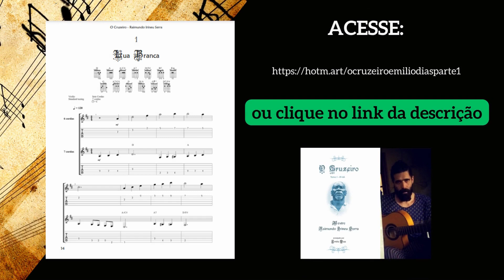O Cruzeiro - Mestre Irineu para 2 violões, 6 e 7 cordas com partitura, cifra e tablatura do 1 ao 66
Hinário Digital O Cruzeiro - Raimundo Irineu Serra - arranjado para 2 violões, 6 e 7 cordas com partituras, cifras e tablaturas escritas por Emilio Dias.

Este canal é independente e não intenciona infringir nenhum © direito autoral de quaisquer material aqui publicado. Nossa missão é auxiliar nos estudos e na boa expansão da Doutrina, prezando sempre a zeladoria dentro da Harmonia, do Amor, da Verdade e da Justiça.

INDICAÇÕES DO CANAL